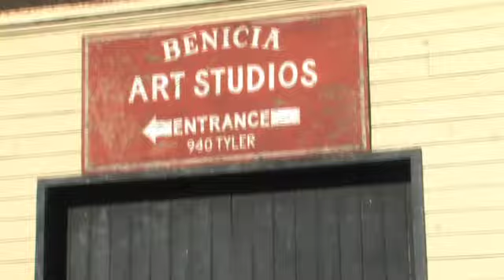benicia mag jazzfest3